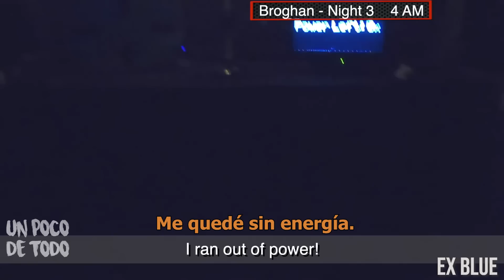FNAF en la VIDA REAL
👕Playeras de UPDT!